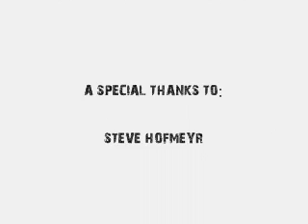SA Music News Magazine "Behind the scenes interview with Steve Hofmeyr and Pierre De Charmoy"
SA Music News Magazine "Behind the scenes interview with Steve Hofmeyr and Pierre De Charmoy" - Interview by Magz Tilling (SA Music News Magazine Business Partner/Director of Photography), Recorded by Conrad Roets (SA Music News Magazine  - Editor-in-Chief) at Universal Studios South Africa - Recorded on 29 October 2014 for the studio recording of "Live On" on Steve Hofmeyr's new CD "Toeka 3"